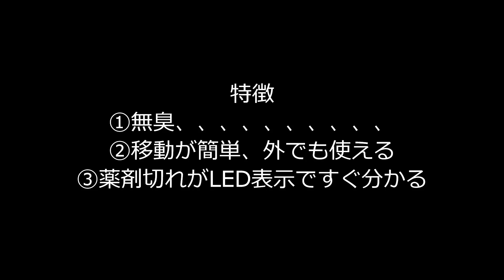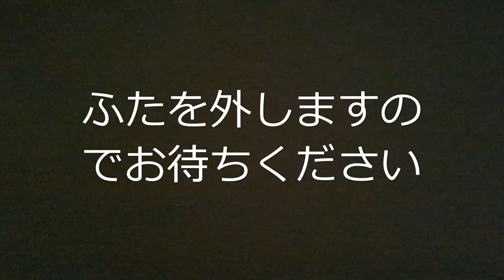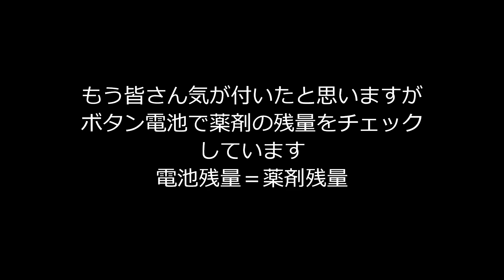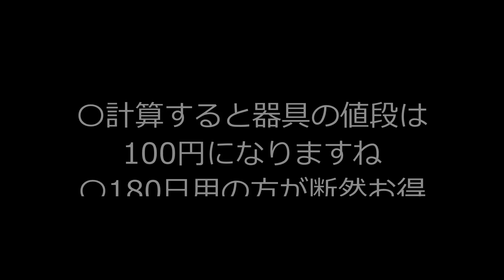今年は電池式蚊取りに変更しました（アース製薬）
この時期になると悩まされる「蚊」
今年は使い勝手が良い、電池式に変更しました。
（2024年7月19日撮影、pixel7a）